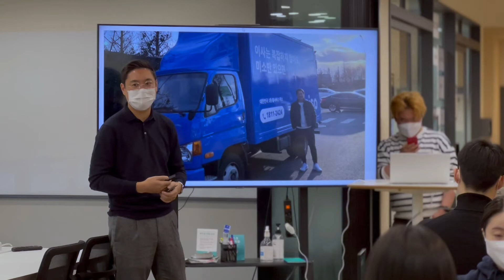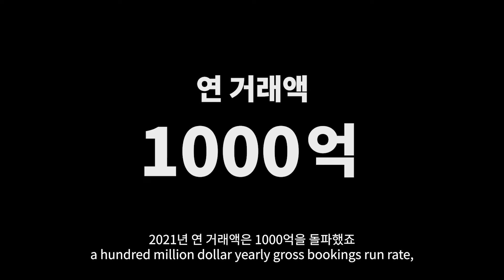FedEx Small Business Grant Contest 2021 Special Mention: Tips to Grow an Online to Offline Startup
FedEx Small Business Grant Contest 2021 Special Mention: Miso Founder Victor Ching shares his top tips to succeed in an Online to Offline platform and how the FedEx Small Business Grant Contest program can help start-ups to grow.

Find out more on how FedEx can help SMEs and start-up businesses tap new markets